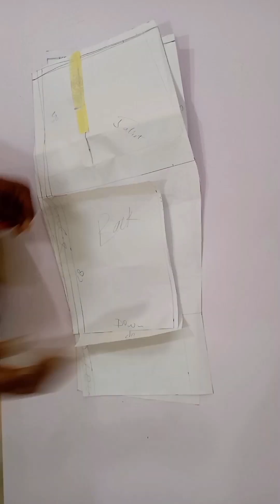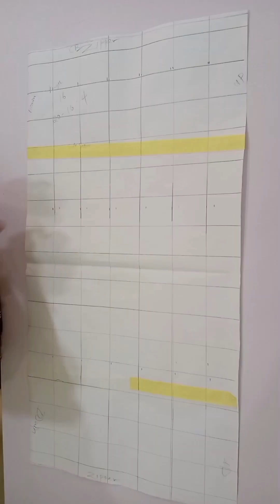How to sew a basket design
Simple way to make a dress with basket weave design